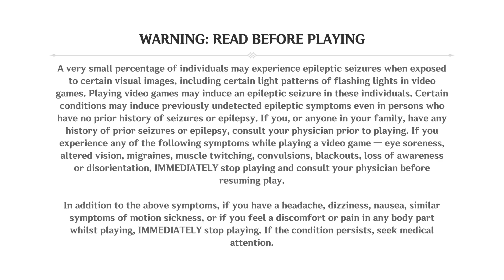Genshin Impact Narration Footwork Part 1